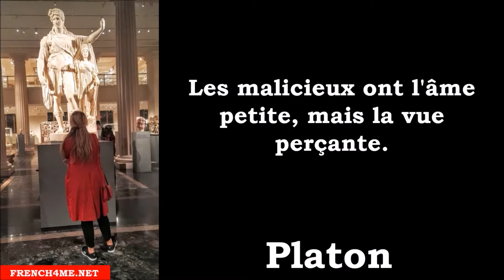Französisch lernen # 10 Citations grecques # 45